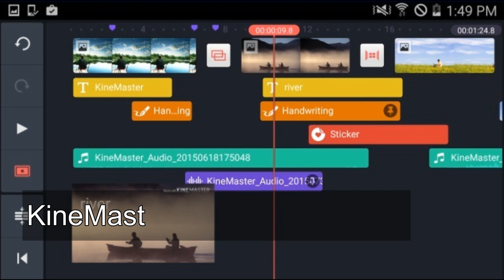Top 10 best Free video editing apps for android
Welcome back guys in this video you'll get to get the worlds top 10 best video editing apps for android.
so if you are looking for the best video editing apps for android welcome you are at the right place.